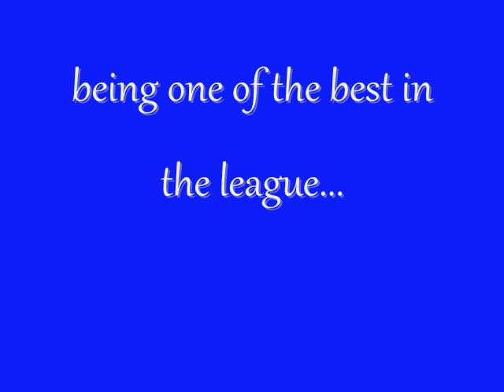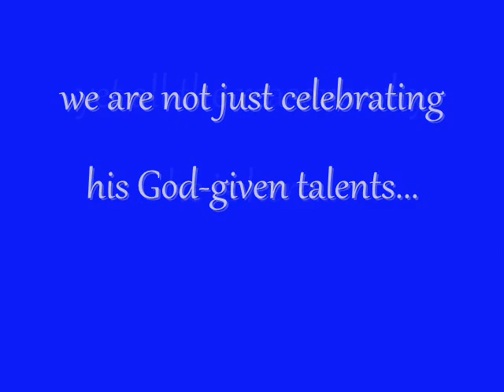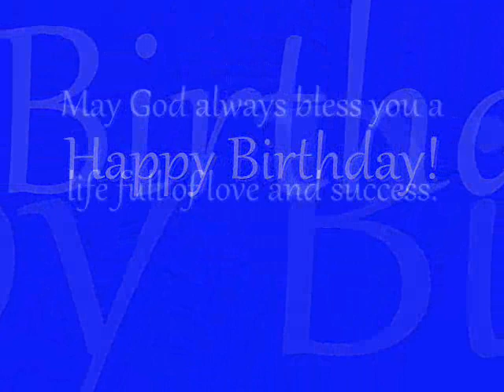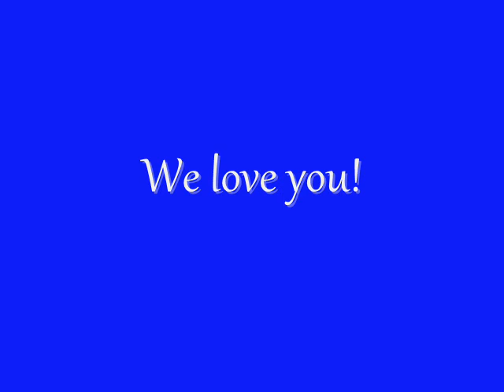Happy Birthday, Kuya Mark Barroca!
God bless you always, Kuya Mark! We love you!

From fans/friends. Credits to all the owners of the pictures and music. :)